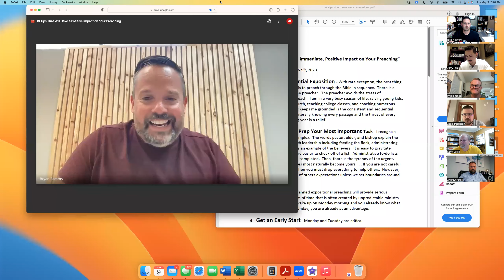10 Tips to Have an Immediate Affect on Your Sermons